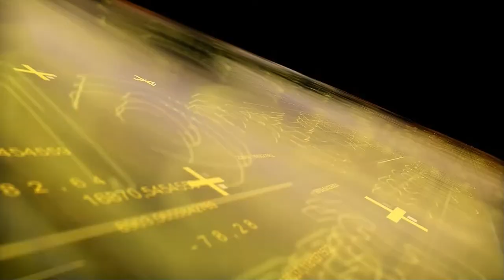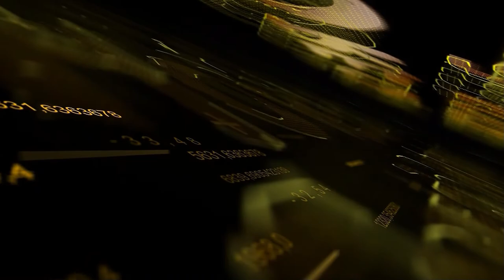HORECA FOCUS - Intervista con Riccardo Caravita di CIBUS 2022